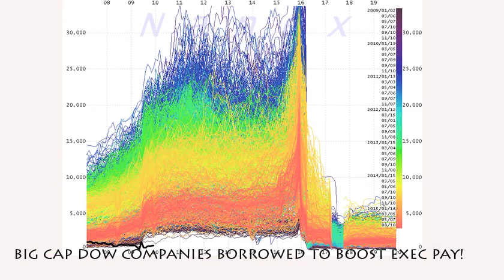J-L MELENCHON & Y VAROUFAKIS 23 AUGUST 2015 English subtitles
Greek oligarchs, fat and sassy, are up to their usual fakery in the run-up to the snap elections : fake polls put their pony (o surprise) ahead of Syriza. An outright win for New Democracy (which signed the 2nd Memorandum without a quibble, pocketed payola and prepaid a 2 billion Greek payment which IMF would not credit to Tsipras government) is the pipe dream of Schäuble & Co, eager to get their hands on cheap airports, famous port facilities and not at all troubled when knee-deep in skeletons.

Time will tell, but it does appear that Alexis Tsipras will need to form a coalition government, following the formation of the Popular Unity party, split from Syriza.

A snip of interesting footage from 2010 has been added as a reminder that the IMF forecast in 2010 that Greek debt would increase alarmingly by 2015. And so it has proved - placing all Greek debt in the Odious category and therefore not payable, after all. Make Germany repay what it overbilled !